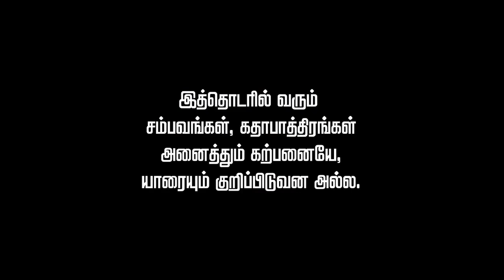THAMARAI EPISODE 814 - 17/7/2017